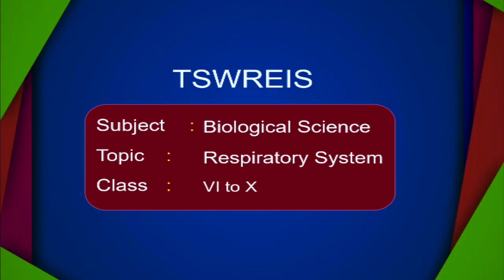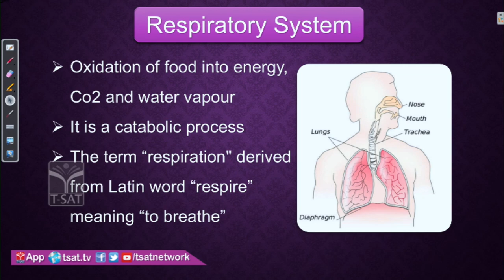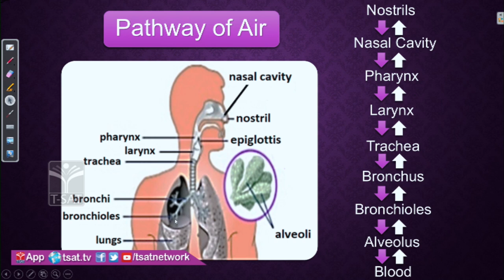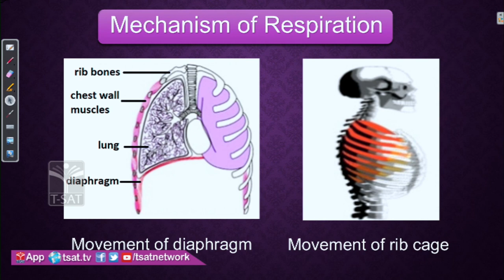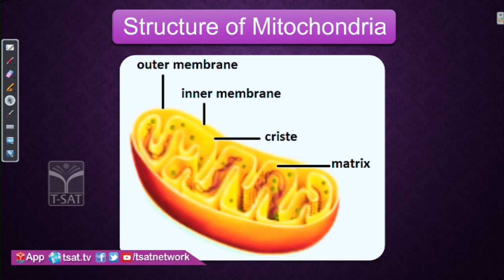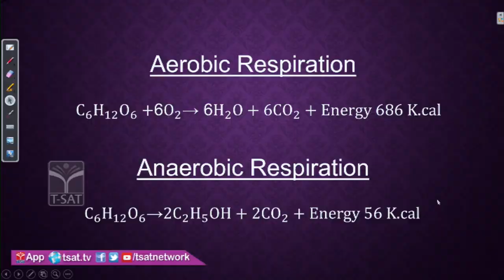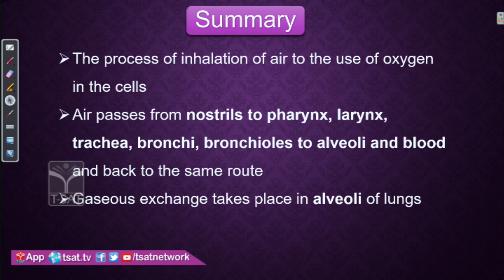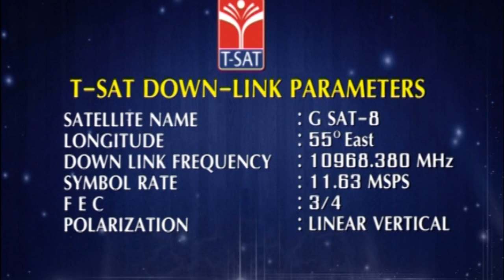TSWREIS - GNAANA DEEKSHA || BiologicalScience - Respiratory System || Online Classes || 6th To 10th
TSWREIS - GNAANA DEEKSHA || BiologicalScience  - Respiratory System || Online Classes for Telangana Schools || 6th To 10th